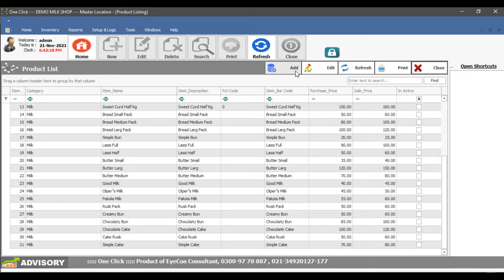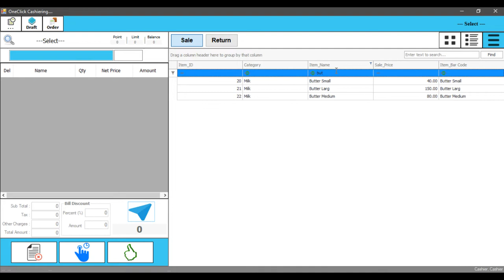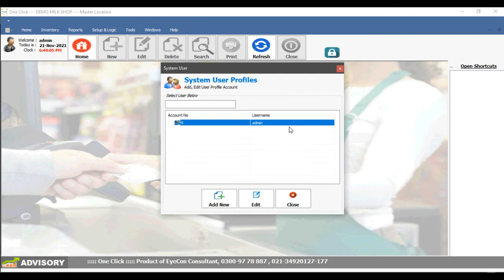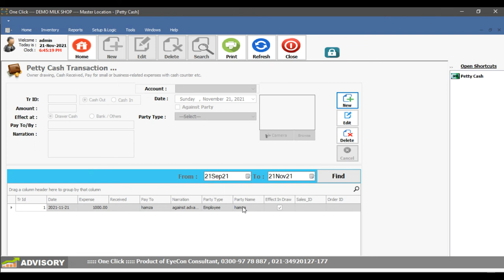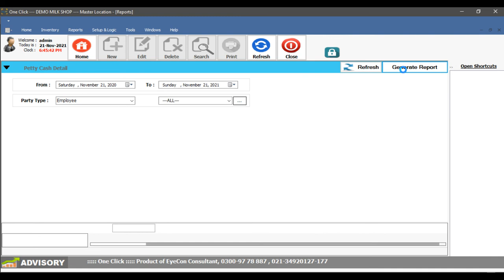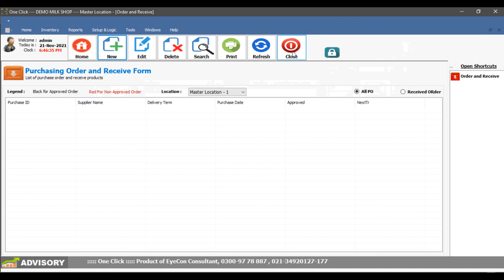POS for Milk Shop | Retail Software | Point of Sale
This Software helps you to Manage your daily Inventory , sale , Customer data bank as well as Maintaining customer ledger.
Eyecon consultant is now providing Complete Retail and Billing software & point of sale POS system to manage your retail, wholesale Trader & distributor Business like
Milk Shop | Tea and Milk Shop Software | Dairy Shop | Gujjar Milk |

Features available :
Barcode Management, warehouse management, Sales control, Inventory control, chain location, offline & online, customer care, auto email and auto SMS, online ecommerce website, mobile app, easy to use reporting and business control dashboard, cash register, Stock Control, FBR GST, Urdu version etc. in other sense we provide complete Retail ERP solution for Retail market.
EyeconConsultant offer their system in Karachi, Lahore, Islamabad, Faislabad, Sukkur, Quetta, Sialkot, Hydrabad and all major city in Sindh, Punjab, KPK & in all over Pakistan.